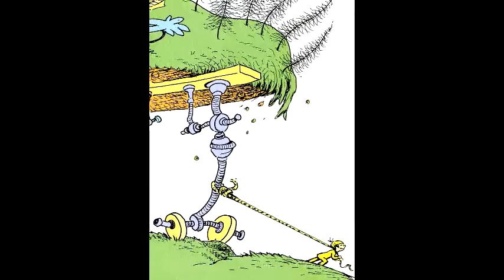Oh the places You'll Go by Dr Seuss read by Grandpa Tom